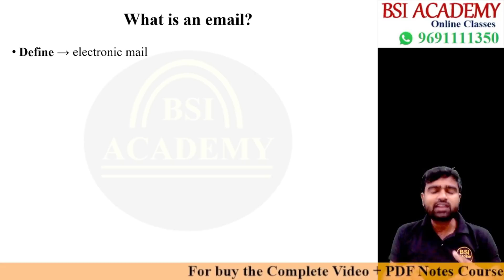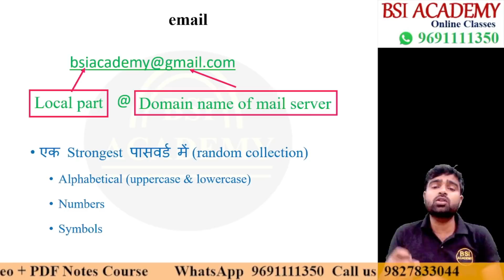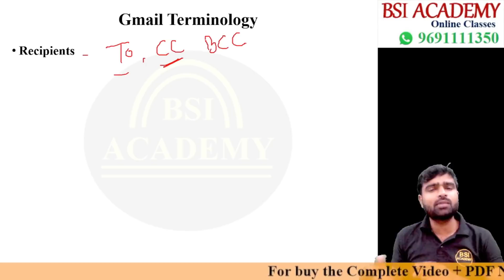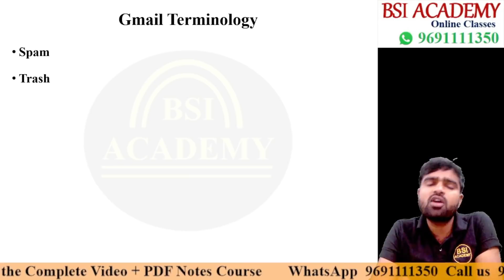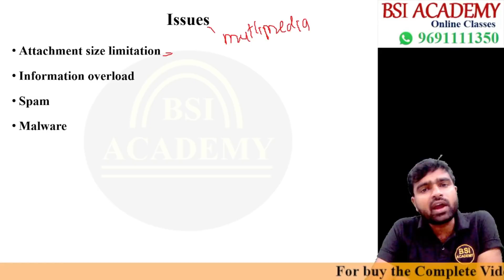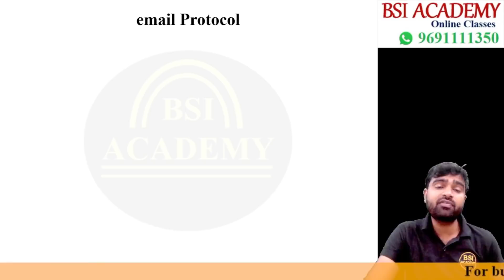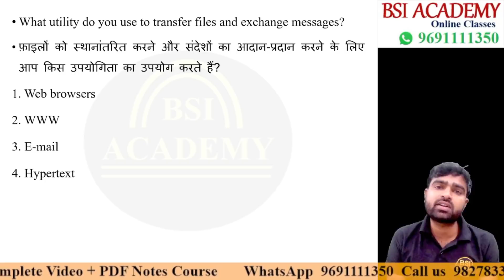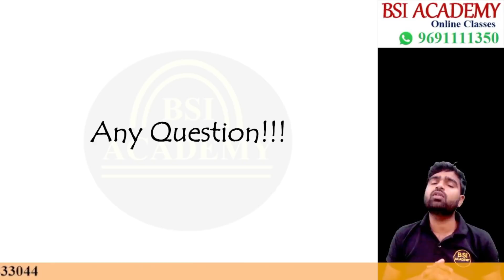Topic of the Day Series 2.0 Episode - 3 | email | CPCT December 2021 Exam | CPCT Mela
Topic of the Day Series 2.0 Episode - 2 | email | CPCT December 2021 Exam | CPCT Mela || Shailendra Sir

✦ To Register the Manzil Batch for Patwari, ASI LDC, SI Steno, MP High Court, Group 2 Sub-Group 4, Grade 3 & Others:

 Computer Class for:
➤ CPCT
➤ MPASI
➤ MPSI Steno
➤ MP Patwari
➤ MP High Court
➤ Sub Engineer
➤ UP SI
➤ UP ASI

✦ ASI | SI STENO का Complete Course Module के लिए नीचे दी गयी link पर click करें

✦ CPCT | ASI | SI STENO | Patwari Exam की Complete Free Classes के लिए नीचे दी गयी link पर click करें